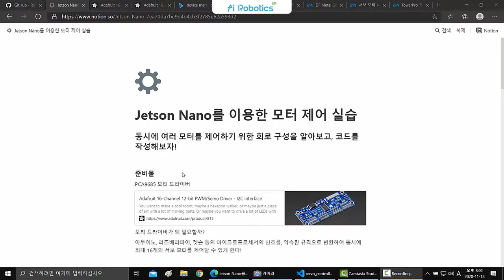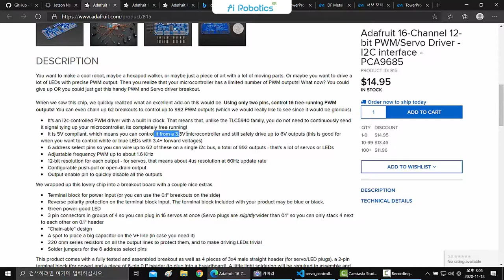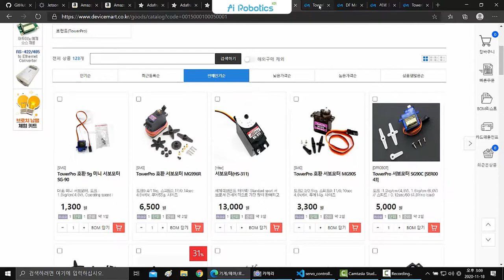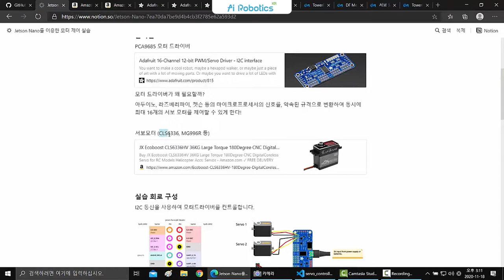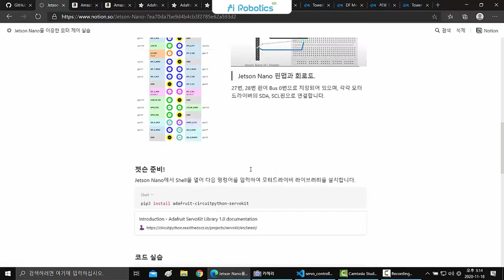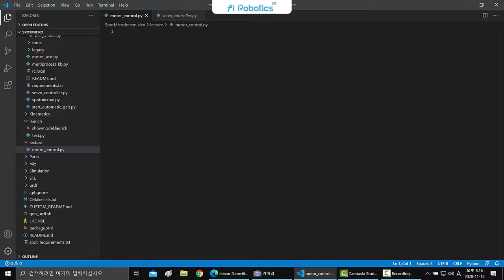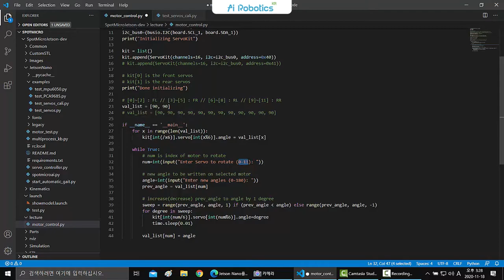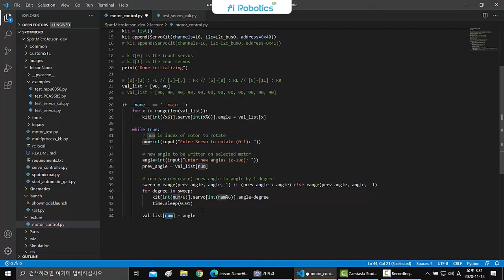Spot Micro! w/Jetson nano, w/o ROS 16강 Jetson Nano를 이용한 모터 제어 실습